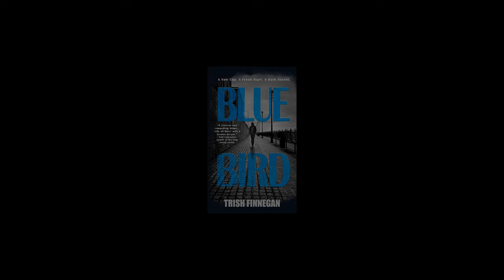Short Intro - Trish Finnegan - Author of crime fiction 'Blue Bird' series of novels.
Me and Steve Evans (Twitter @SteveFM) enjoyed a great chat with Wirral based crime-writer Trish.  We discussed Trish's early career in the Police force and how this experience has helped launch her new role as a CWA member with her Blue Bird series of books.

Connect with Trish:
Twitter - Trish Finnegan – Writer  @trish4912
Publisher - Burning Chair Limited